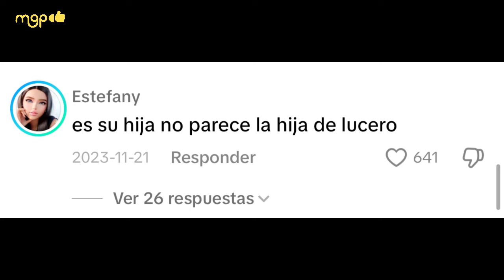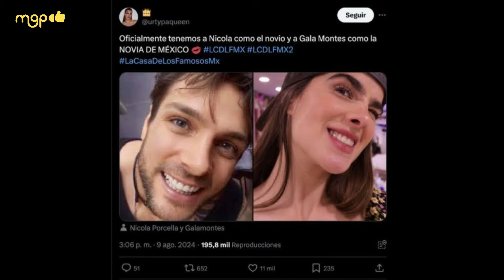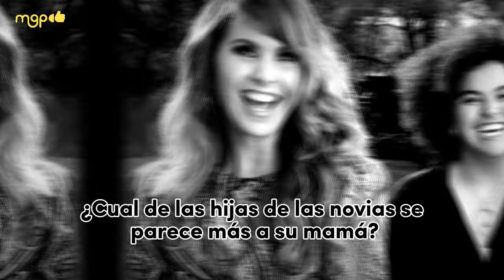LA HISTORIA DETRÁS DE ¿Por qué Angélica María es llamada la novia de México?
00:00 ¿Quién es Angelica Mária y por qué se le dice la novia de México?
02:41 Su competencia es la novia de América
05:28 ¿Por qué hay dos novias?
07:43 Tan hermosas al igual que sus hijas
09:25 ¿Gala Montes sería la nueva novia de México?